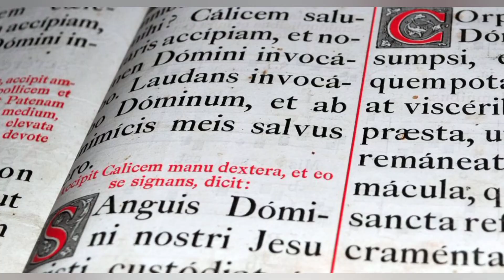Quien fue Fulano, MENGANO y Zutano, realmente existieron?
en esta ocasión hablaremos de los orígenes de estos términos muy usado en nuestro hablar diario como lo es Fulano, MENGANO y Zutano.
realmente existieron?